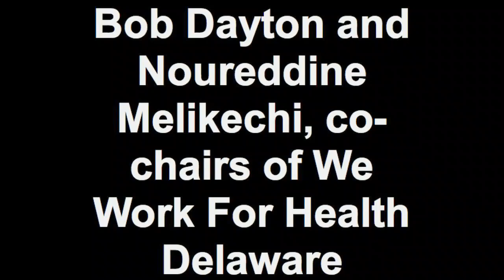Bob Dayton and Noureddine Melikechi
Bob Dayton, President of the Delaware BioScience Association, and Noureddine Melikechi, Dean of the College of Mathematics, Natural Sciences and Technology at Delaware State University. Both men are co-chairs of We Work For Health - Delaware